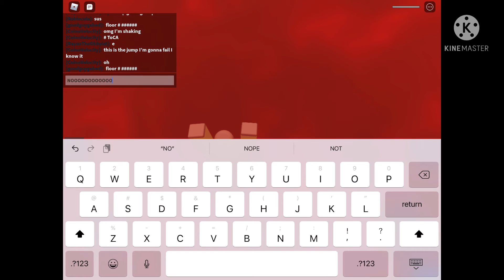Tower of Curved Ascent | Progression #1, Last Jumps of F7